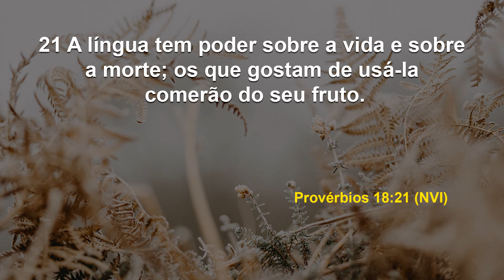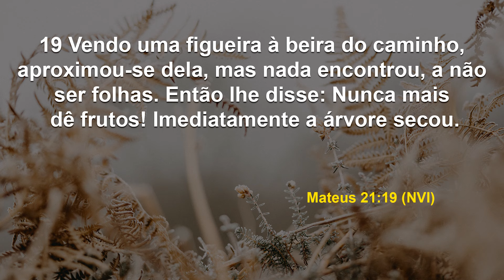Vida ou morte? | Debaixo das Suas Asas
Data: Quarta, 1º de maio de 2024
Referências: Provérbios 18:21 / Ezequiel 37:10 / Mateus 21:19 (NVI)

Se andar no caminho reto e justo do Senhor, não se assentando com os que trilham caminhos opostos, com certeza estará apto à vida eterna; do contrário, somente tristeza e morte o aguardará. O que escolhe?